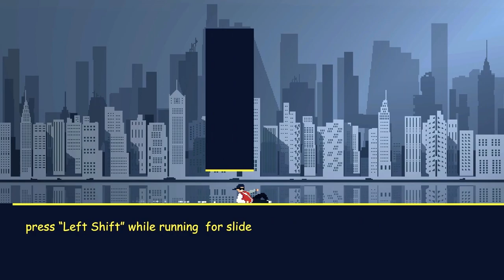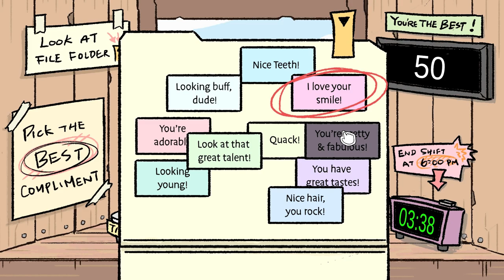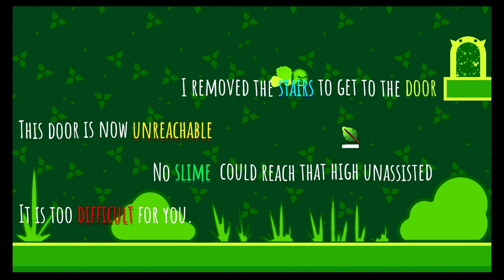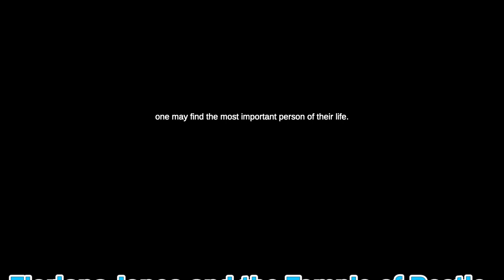My Favourite GamesPlusJam Games!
Let's take a look at some of my favourite entries from this year's GamesPlusJam community game jam!

Wishlist 'Scoot Kaboom and the Tomb of Doom' right now

Get my new Udemy course 'Learn To Create A First Person Shooter With Unity & C#'